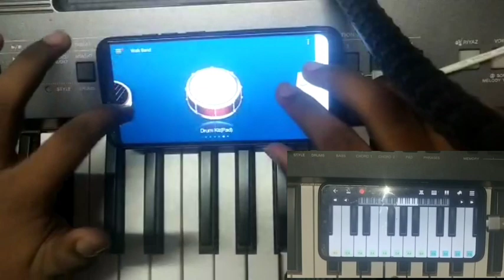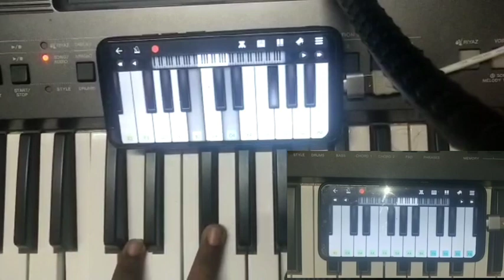ஒரு மகிமையின் மேகம்